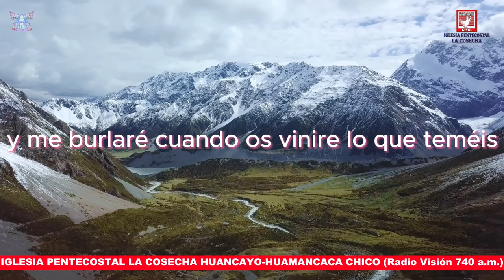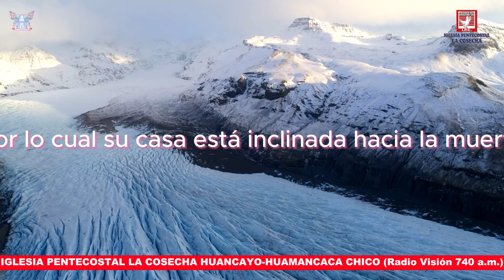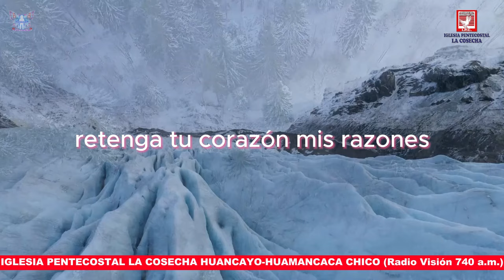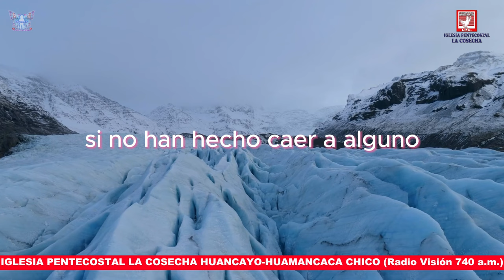Proverbios 1 ---IGLESIA PENTECOSTAL LA COSECHA